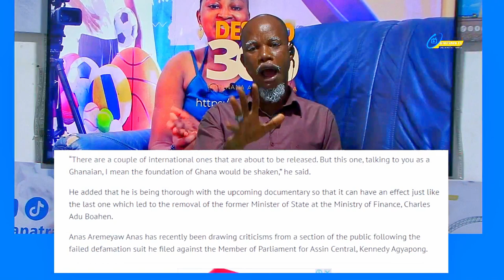The Corruption Storm: Anas Vows to Shake Ghana's Foundation Ahead of 2024 Elections